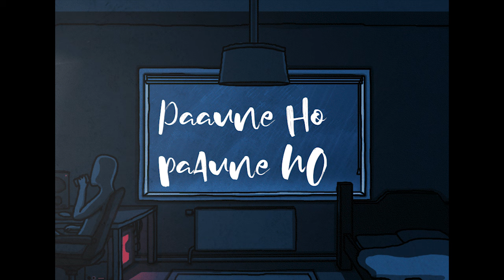Wandering Pretenders - Yo Raat sakdaina | nepali song new| nepali geet new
An Original New Nepali Song From

With Lyrical Video of Nepali Song.
This is a Nepali latest Song 2022 by Wandering Pretenders. We have released other New Nepali songs on our YouTube Channel.

With this nepali song new lyrical video has been released.

Where we have put all of our release together.

We are yet to release more of our new songs by the year end.

Song Credits -
Written by - Mukul Kumar and Sujata Poudyal (Wandering Pretenders)
Composed by - Mukul Kumar and Sujata Poudyal (Wandering Pretenders)
Vocals - Sujata Poudyal (Wandering Pretenders)
Arranging - Mukul Kumar
Mixing and Mastering - Mukul Kumar
This song has been made in Wandering Pretenders studio. Kolkata.

nepali geet new, nepali geet song, nepali geet song new, nepali geet song video, nepali geet

YNWA!